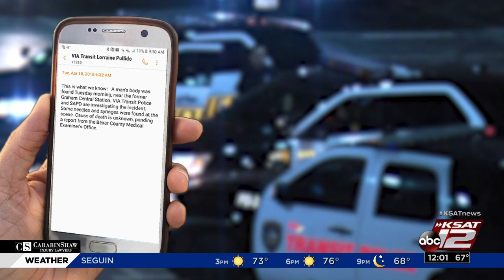Needles, syringes found near man's body discovered on VIA property, agency says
The Bexar County Medical Examiner’s Office has only a tentative identification so far for a man found dead in a Northwest Side parking lot owned by VIA Metropolitan Transit.